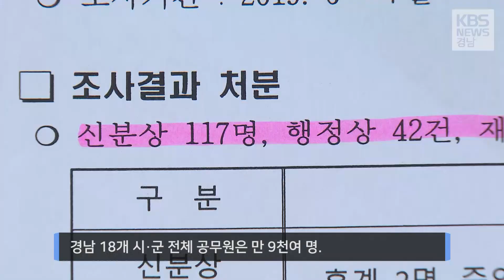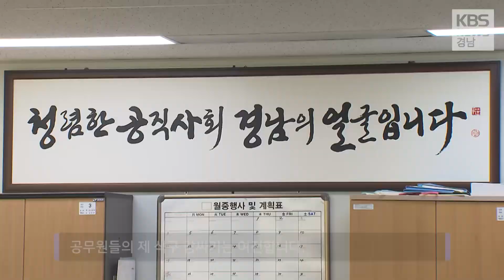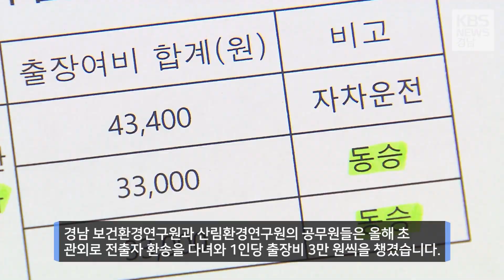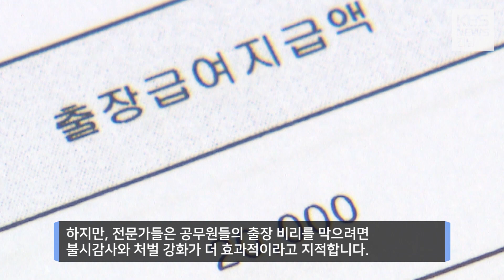공무원들의 출장비 비리, 근절 대책에도 깜깜이 조사에 여전한 제 식구 감싸기.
KBS 뉴스는 지난 5월,
공무원들의 출장비 부정 수령을
집중 보도해 드렸는데요.

이어 지난 6월부터 7월 사이
경상남도는 각 시·군에
부정 수령 실태 조사를 지시했습니다.
조사는 제대로 됐을까요?

조사 대상에서 정작
각 시·군 본청 공무원은 제외됐고,
조사 결과도 공개하지 않고 있습니다.

최진석 기자의 보도입니다.